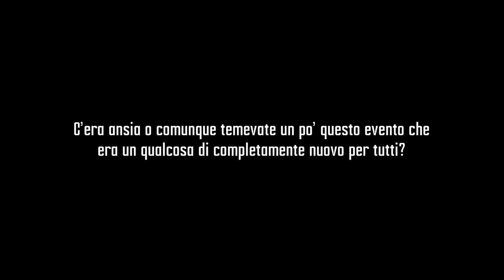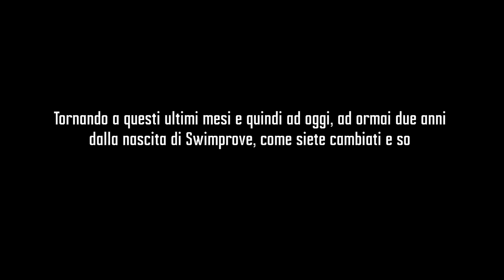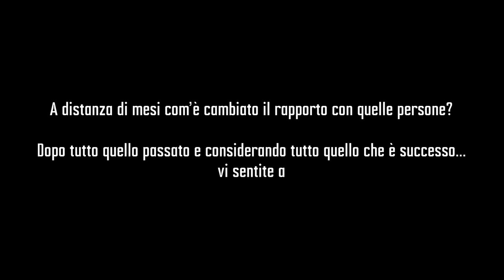Dalla RINASCITA ad OGGI - La nostra storia pt.2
Scopri l'esatto metodo per diventare finalmente libero di nuotare più a lungo e più veloce, durando meno fatica

Capitoli:
00:00 Apriamo il nostro canale YouTube
02:11 Un cliente particolare: David Colgan
03:05 La collaborazione con Alessandro Resch
04:05 La prima Masterclass
07:22 ANNUNCIO: La seconda Masterclass
08:05 Cambiamenti e Obiettivi futuri
09:20 Cos'è Cinque Cerchi Academy

A due anni dalla nascita di Swimprove Marco e Mattia si raccontano a pieno tra passato, presente e futuro.

Un excursus completo che spazia dalla loro vita, cominciando proprio da dove tutto è partito fino ad arrivare ad una panoramica a tutto tondo di quello che oggi è Swimprove.

Culminando poi nell’evoluzione e in quello che sarà il domani.